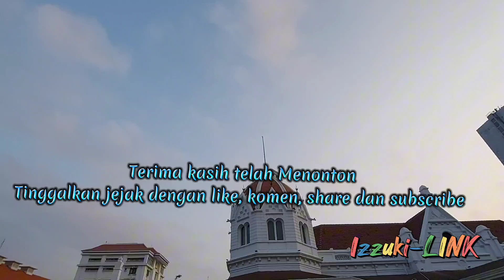Surabaya Morning Walking